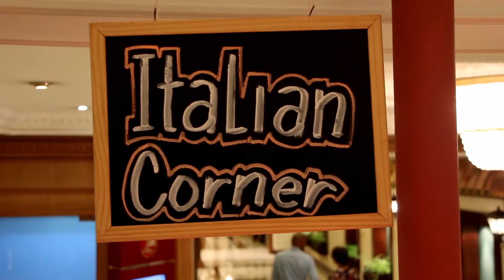VLOG - The Gulf Hotel - Gulf Grand Brunch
Enjoy this week's Restaurant VLOG edition featuring the Gulf Hotel's spectacular Gulf Grand Brunch! For your chance to win one of two coupons for this awesome brunch, see below!

- Like/Follow our page
- Share the post on your wall

Winners will be announced by random draw on Sunday, 12th November.